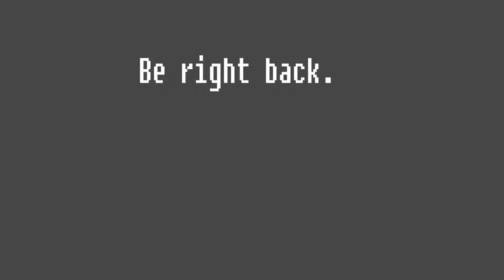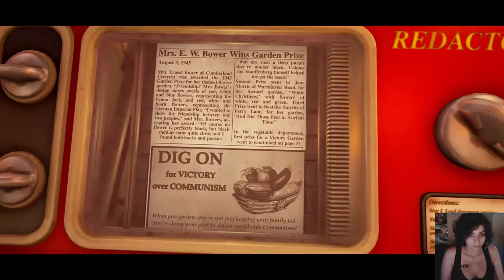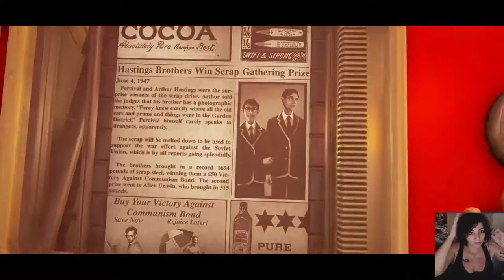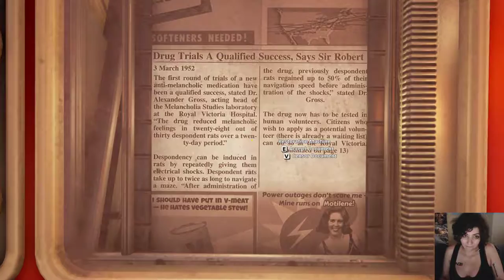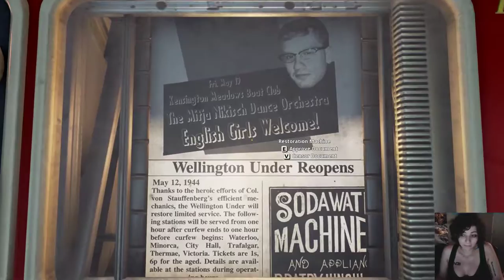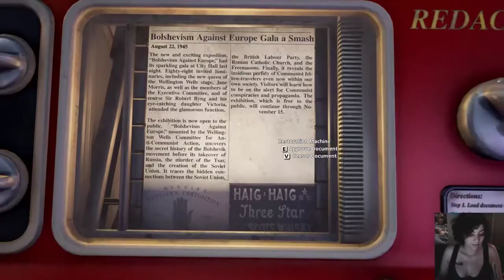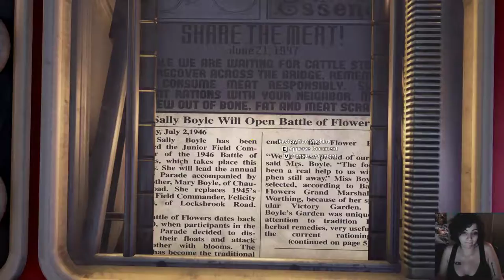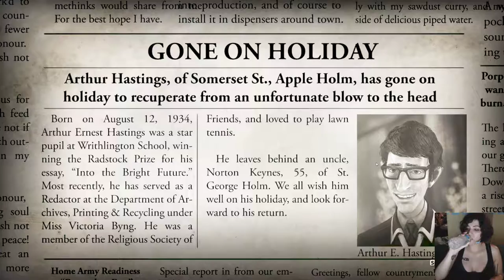We Happy Few Pt. 1 - Masika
Been waiting to play this one for soooooo long!